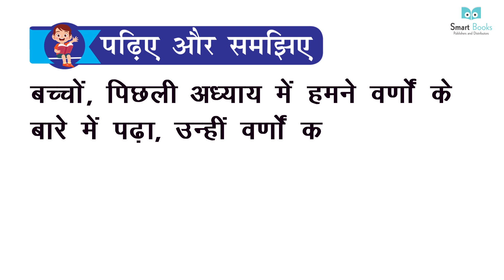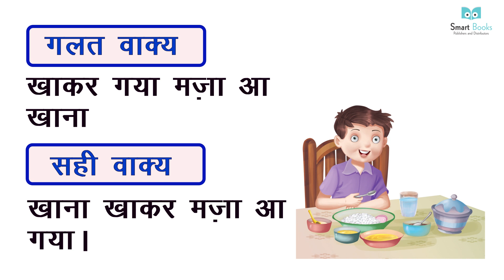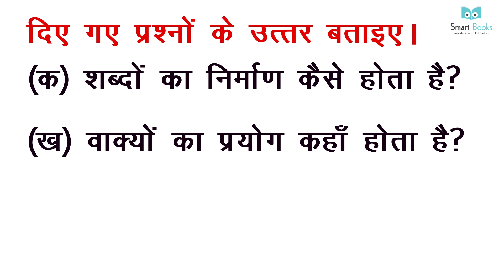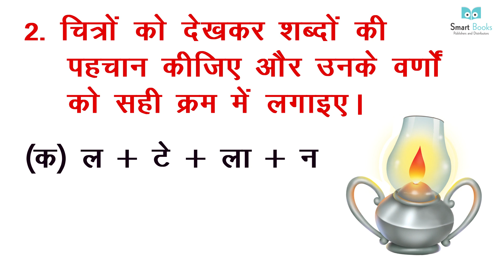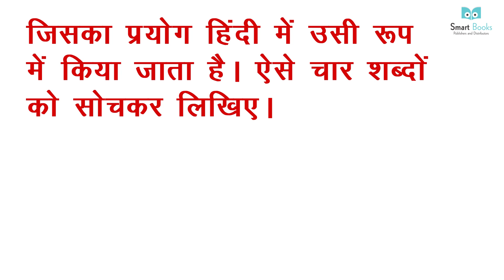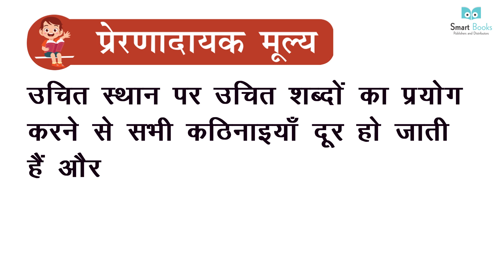Smart Book Hindi Vyakran Class 2 | Chapter 3 | शब्द और वाक्य | Words and Sentences